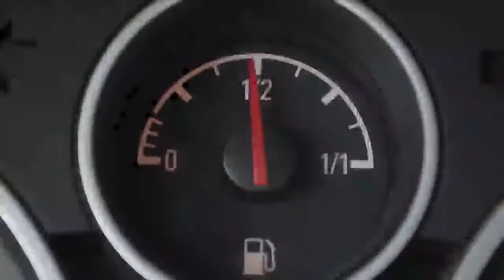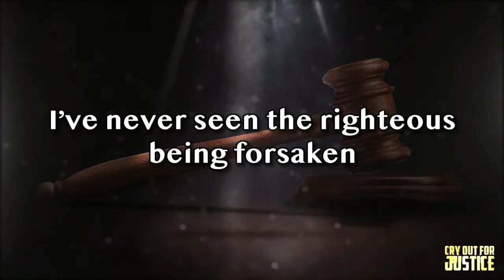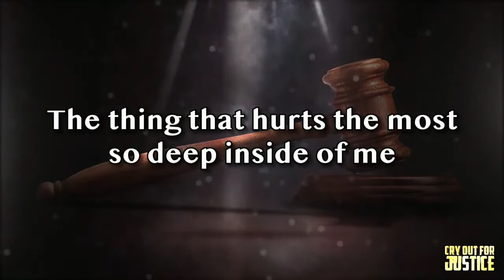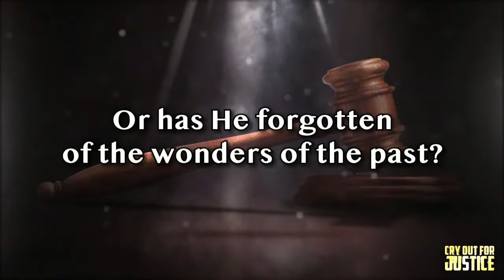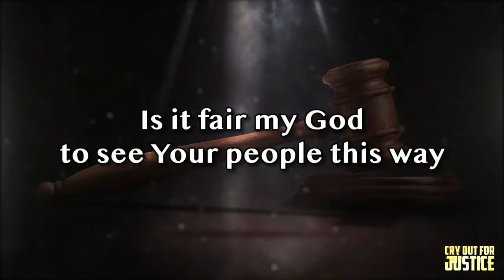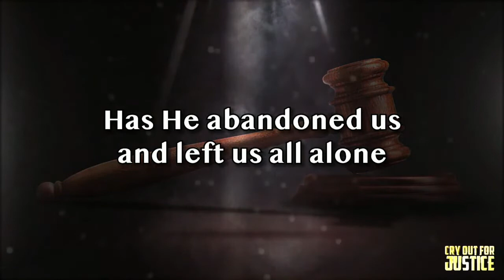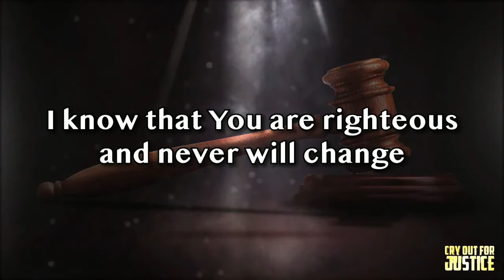BE INSPIRED | MONDAY | 12 APRIL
Join us tonight at 10pm for a very special 'Be Inspired' Live from the Altar of our headquarters. We will cry out to God for the end of all injustice in your life!